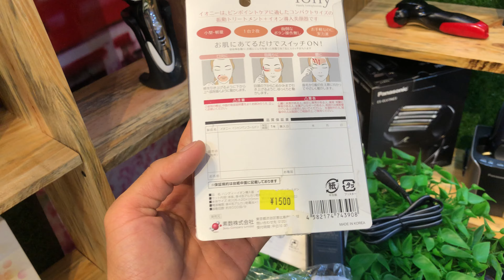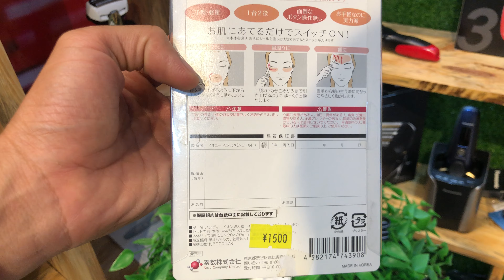Thiết bị làm đẹp cho chị em